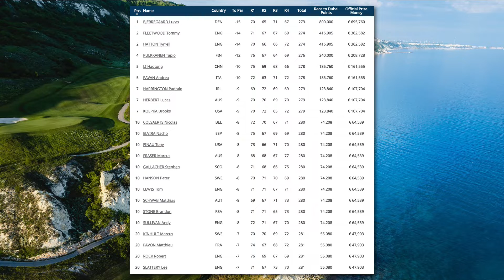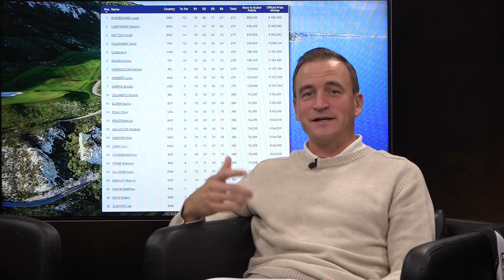Tee Party: Nycklar i lagspel, så tränar proffsen och brillor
GÄSTER: My Leander, Anton Frondelius och Jenny Hagman